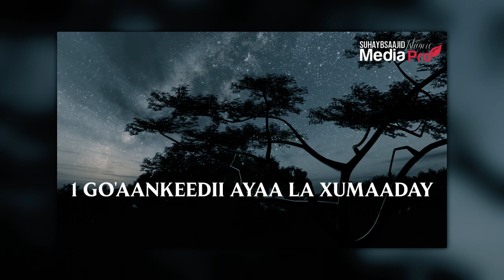7 Maskaxda dumarka markay ku jaraan maxay kuugu soo laabtaan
7 Maskaxda dumarka markay ku jaraan maxay kuugu soo laabtaan ma jacayl baa mise wax kale sidee lagu ogaan karaa ujeedadeeda?

My Gear:
Lighting: Neewer

Editing Software:
Sony Vegas Pro 13
After Effects

Sounds:
VideoHive.com